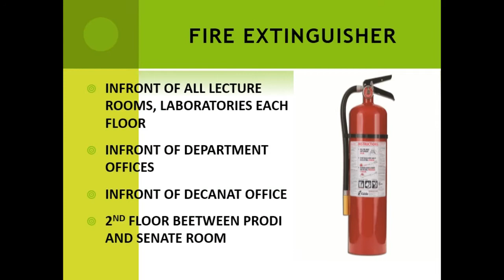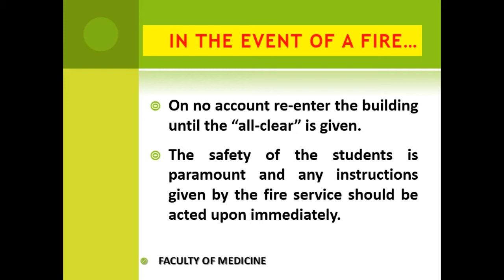SIMULASI PEMADAM KEBAKARAN